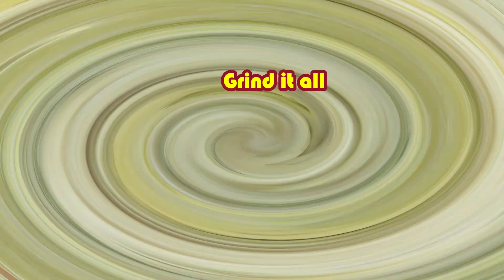சிக்கன் வடை|chicken donuts/chicken vadai/chicken snacks/Kids snacks/Tea time snacks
Ingredients : 1/2 kg boneless chicken,onion 1no,
green chilli 2 no,boiled potatos 2 no ,Curry leaves,
coriander leaves ,ginger garlic paste egg 2 no,corn flour 5
 T spn,bread crumbs and salt.